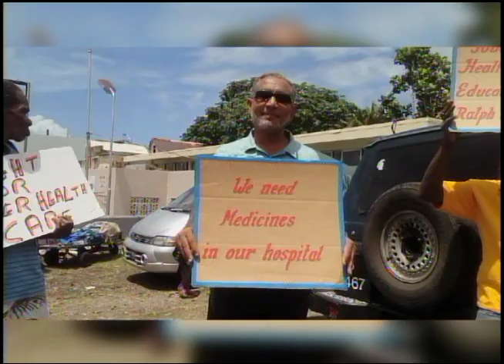SVGTV News August 25 2017